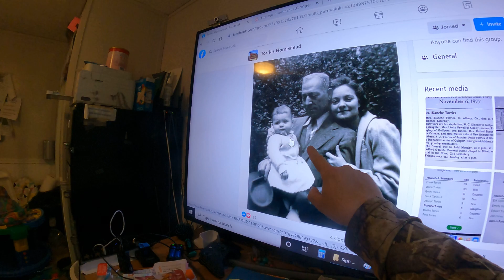Doppelganger Kellum 8 03 2022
He looks like the previous generation of Torries. Thanks to those who support my family and my business. It really helps.